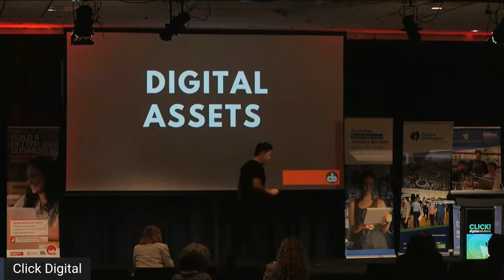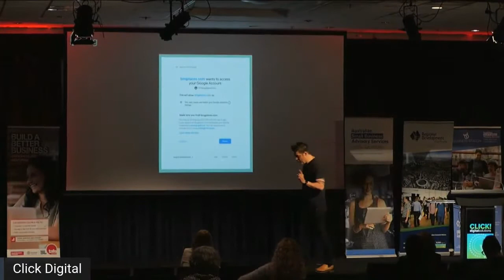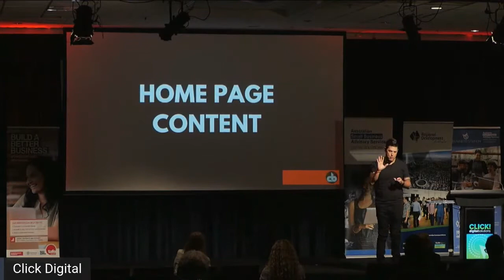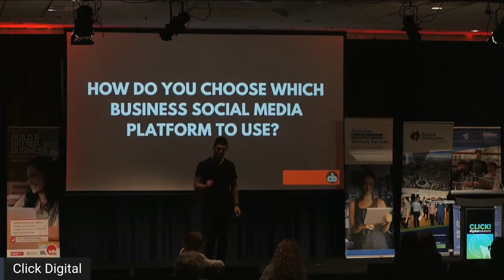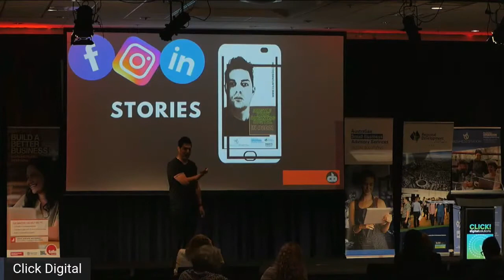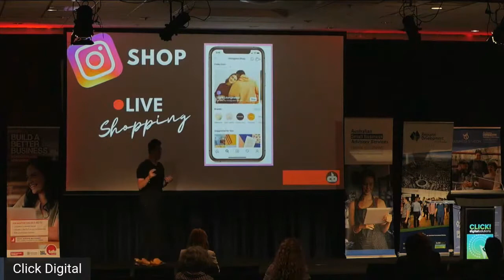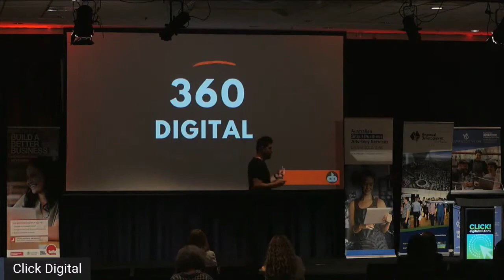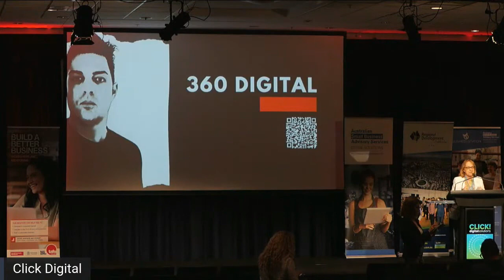CLICK! Digital Solutions - Live Stream by Clinton Begg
► 360 digital with Clinton Begg

Take a 360 view to gain a 360 digital degree return. This session will focus on the key elements of building your digital assets.